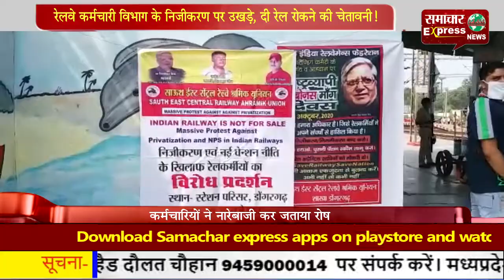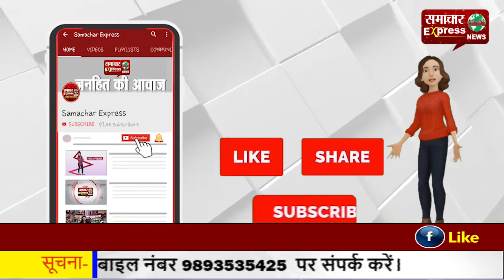रेलवे कर्मचारी विभाग के निजीकरण पर उखड़े, दी रेल रोकने की चेतावनी!